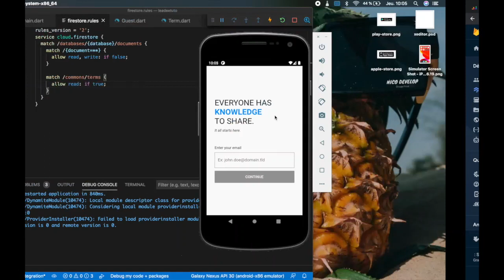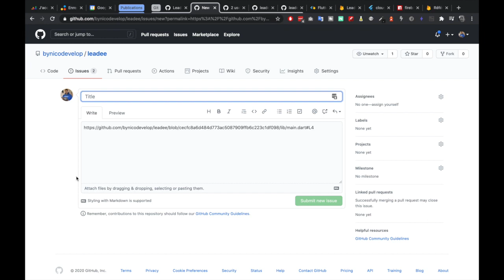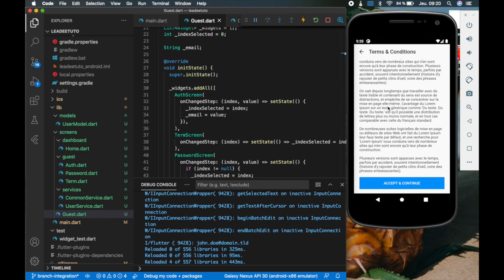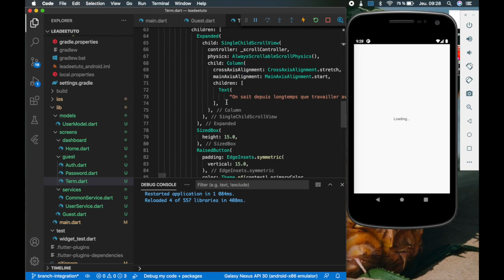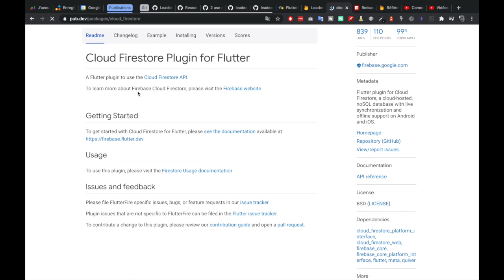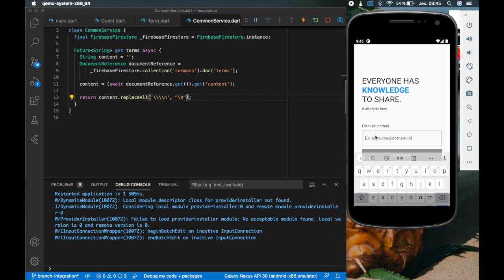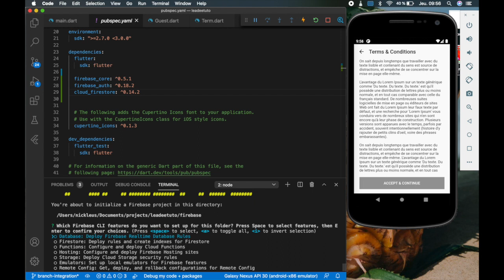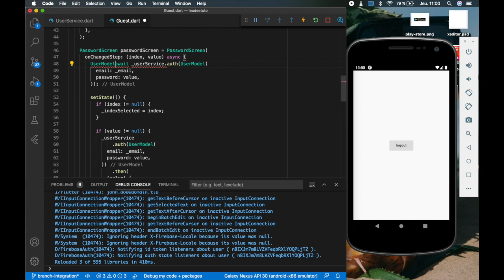Flutter - Comment connecter son application Flutter à Firestore - (SIE6)